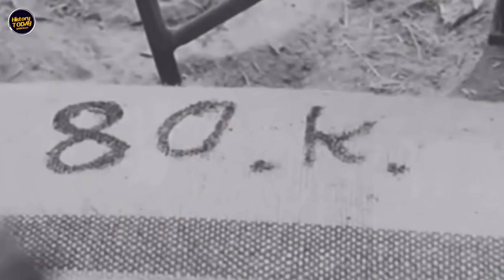History TODAY EP39 | Khmer Rouge sent me to every workplaces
អាន និងផលិតវីដេអូដោយ៖ ឃឹម ស្រស់
សូមសម្គាល់ថា៖
១. អត្ថបទស្តីពីរឿងរ៉ាវខ្មែរក្រហមខ្ញុំបាទបានដកស្រង់ចេញពី៖
      ក. ទស្សនាវដ្តីស្វែងរកការពិតរបស់មជ្ឈមណ្ឌលឯកសារកម្ពុជា
      ខ. កិច្ចសម្ភាសន៍(ជាសម្លេង+វីដេអូ)សម្ភាសន៍ដោយខ្ញុំផ្ទាល់និងសហការី
      គ. ខ្លឹមសារផ្សេងទៀតខ្ញុំសរសេរទៅជាអត្ថបទ និងថតទៅជាសម្លេង

២. អត្ថបទស្តីពីទំនាក់ទំនងអន្តរជាតិ និងមេដឹកនាំដកស្រង់ចេញពី៖
      ក. ដកស្រង់ចេញស្នាដៃផ្សេងៗ(ត្រឹម១ជ្រុង)អនុគ្រោះដោយអ្នកនិពន្ធ
      ខ. ស្នាដៃរបស់ខ្ញុំផ្ទាល់(កំណត់ត្រា+អ្នកចេះដឹងខ្មែរ)
      គ. សៀវភៅកម្មវិធីសិក្សារបស់ក្រសួងអប់រំ ជួយសម្រួលដល់អ្នកសិក្សា

៣. អត្ថបទផ្សេងៗទៀត៖
      ក. អត្ថបទកម្រដែលខ្ញុំបានស្រាវជ្រាវនៅបណ្ណាសារដ្ឋានជាតិ
      ខ. អត្ថបទកម្រដែលខ្ញុំបានស្រាវជ្រាវនៅបណ្ណាល័យជាតិ

ចំពោះការស្វែងយល់
លោកអ្នកអាចស្វែងយល់រឿងរ៉ាវក្នុងរបបខ្មែរក្រហមក្នុងទិដ្ឋភាពនឹងការពិចារណា លើគោលចំណេះដឹងពីរគឺ៖
        ១. ចំពោះរាល់ខ្លឹមសាររបស់ជនរងគ្រោះដែលបានអាននៅក្នុងឆាណែលនេះទាំងប៉ុន្មានគឺសុទ្ធតែជារឿងពិតដែលអ្នកទាំងនោះបានឆ្លងកាត់ ដែលយើងអ្នកសិក្សាជំនាន់ក្រោយអាចរុញច្រានការចង់ដឹងរបស់យើងប៉ះផ្ទាល់ឯកសារមួយចំនួន។
        ២. ចំពោះចម្លើយសារភាពរបស់ជនរងគ្រោះដែលត្រូវបានអង្គការខ្មែរក្រហមចោទប្រកាន់ដែលយើងស្តាប់ទៅដូចជាពិតនោះ ជាពិសេសចម្លើយសារភាពរបស់ជនរងគ្រោះដែលត្រូវអង្គការចាត់ទុកថាខ្លាំងប្រឆាំងបដិវត្តហើយត្រូវបាននាំយកមកសួរចម្លើយនៅទួលស្លែង ឬមន្ទីរស-២១នោះ ត្រូវបានអ្នកស្រាវជ្រាវនិងប្រវត្តិវិទូកត់សម្គាល់ថា"ចម្លើយសារភាព"ទាំងនោះអាចជាមិនពិតភាគច្រើន ព្រោះការសរសេរ ឬចម្លើយសារភាពភាគច្រើនសុទ្ធតែត្រូវធ្វើតាមការចង់បានរបស់អង្គការខ្មែរក្រហមប៉ុណ្ណោះ។
ខ្ញុំបាទសូមអរគុណចំពោះប្រិយមិត្តដែលបានគាំទ្រនិងតាមដានចំពោះការចេញផ្សាយរបស់ខ្ញុំស្ទើរគ្រប់ឃ្លឹប។ ម្យ៉ាងសូមអភ័យទោសពីចម្ងាយចំពោះកំហុសដោយអចេតនានានាដែលខ្ញុំស្ទើរតែមិនចង់ឱ្យកើតមានទេ ប៉ុន្តែចៀសមិនរួច។ បើទោះជាពេលនេះមិនសូវមានគាំទ្រទូលំទូលាយយ៉ាងណាក្តី តែខ្ញុំនៅតែសង្ឃឹមយ៉ាងមុតមាំថាថ្ងៃណាមួយខ្មែរយល់ពីតម្លៃប្រវត្តិសាស្រ្ត អ្នកទាំងនោះនឹងចែកផ្សាយដល់មនុស្សជាទីស្រឡាញ់ ដើម្បីថែរក្សាសន្តិភាពនិងឱ្យពួកគេក្លាយជាអ្នកដឹកនាំល្អ។

"អង្គរអាចរឹងមាំទៅបាន គេមិនអាចបំភ្លេចពីគ្រឹះដ៏រឹងមាំនៅសម័យចេនឡាឡើយ ...ចំណែកខ្មែរជំនាន់ក្រោយអាចខ្លាំងទៅបានលុះត្រាខ្មែរយើងនៅថ្ងៃនេះសាងបាតគ្រឹះឱ្យគេបានមាំល្អ ទើបអ្នកជំនាន់ក្រោយឈរបានដោយសមភាពនិងសមធម៌។" ខ្មែរៀនខ្មែរនឹងជ្រៅគំនិត ខ្មែរពិតគឺខ្មែរពូជអ្នកសាងអង្គរ"
                           កណ្តាលថ្ងៃអាទិត្យ ៥រោច ខែភត្របទ ឆ្នាំរោង ឆស័ក ព.ស ២៥៦៨
                                               ត្រូវនឹងថ្ងៃទី២២ ខែកញ្ញា ឆ្នាំ២០២៤
                                                                 ឃឹម ស្រស់